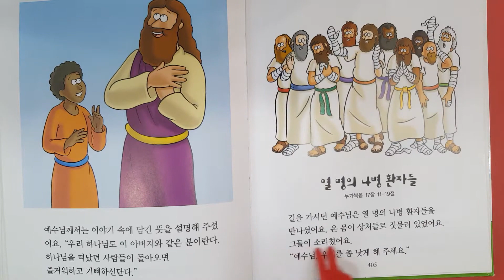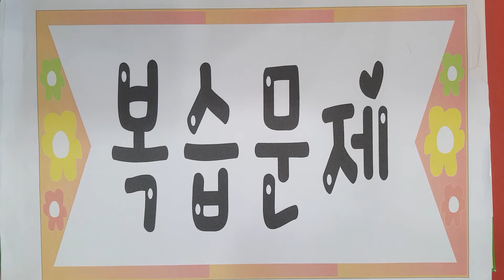74. 열 명의 나병환자들 - The Beginner's Bible 한글이야기